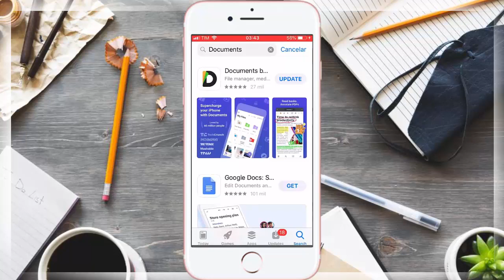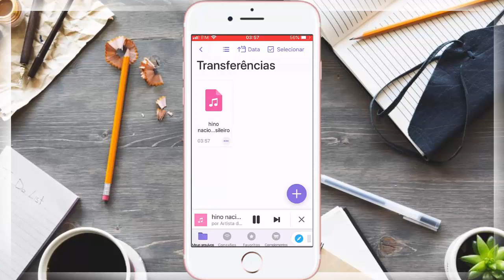Como Baixar algo pelo iPhone .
Nesse vídeo veremos  Como Baixar algo pelo iPhone ,desse modo,   como fazer download no iphone . Assim, portanto, sobre como baixar arquivos no iphone.